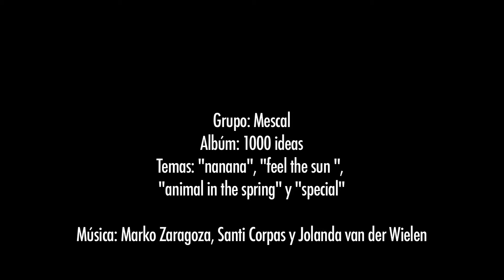RUNNER - Extra: rodando, tomas falsas.mov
Tomas falsas del rodaje de RUNNER. Castellano.